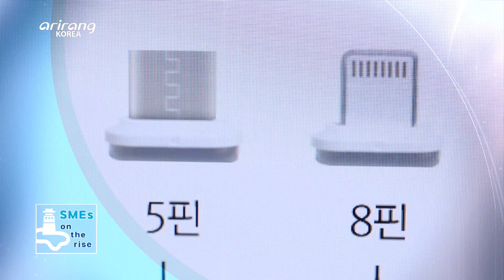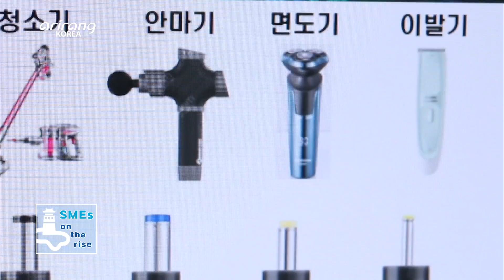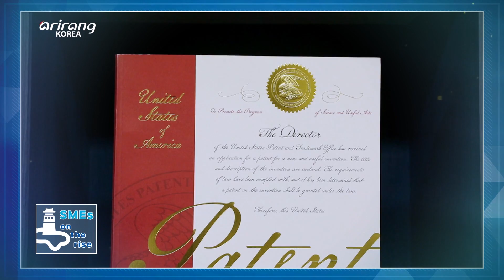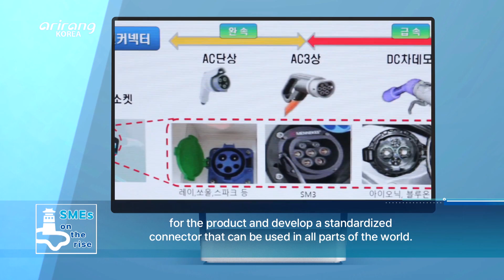[SMEs on the rise] A developer of magnetic charging devices, “Portmag(포트맥)”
A developer of magnetic charging devices, “Portmag”
(자력 충전장치 전문기업, 포트맥)

Portmag has increased convenience in daily life by providing magnetic charging devices. Since the establishment in 2019, it has mainly developed charging devices that use magnetic force. It has actively developed various items including magnetic charging cables for mobile phones which can increase convenience and safety while driving. “Spider Jack” which has implemented the core technologies of the company, is a charging cable that uses magnetic force. It has emerged as a charging cable for the future which can be used more safely and conveniently. Also, the firm has developed a supplementary battery that can charge different batteries at the same time with a single charging port. And it has gained recognition as a comfortable and practical item. We introduce Portmag, which has strengthened its position in the charging cable market with its advanced technologies.

자력 충전장치로 일상 속 편리함을 제공하는 기업, 포트맥.
포트맥은 2019년 설립 이후 자력을 기반으로 한 충전장치를 전문으로 개발하고 있는 기업이다. 특히 휴대전화 자력 충전 케이블을 개발, 운전 등의 용무 중 손쉽게 연결할 수 있는 편리함을 제공하고 있다. 기존의 끼우는 충전 케이블 방식이 아닌 당사의 ‘스파이더잭‘은 안전하고 편리하게 사용할 수 있는 미래형 충전 케이블로 각광받고 있다. 휴대전화 충전기뿐만 아니라 자력의 원리를 이용한 보조배터리를 개발, 실용적인 기기를 개발했다는 평가를 받고 있다. 자력 충전이라는 독보적인 기술력으로 기존 충전용 케이블 시장에서의 차별화를 목표로 달려가고 있는 기업, 포트맥을 만나본다.